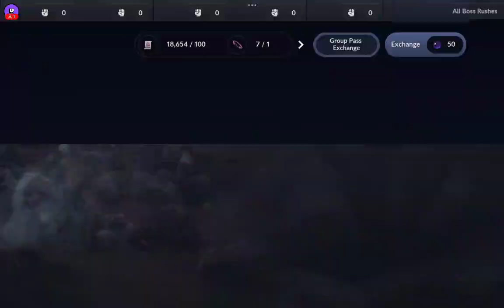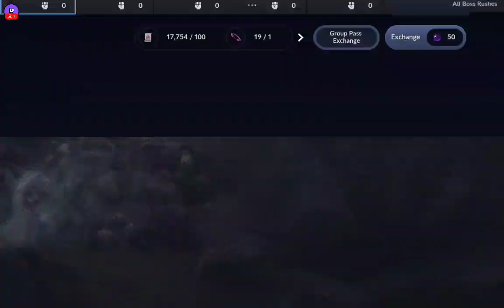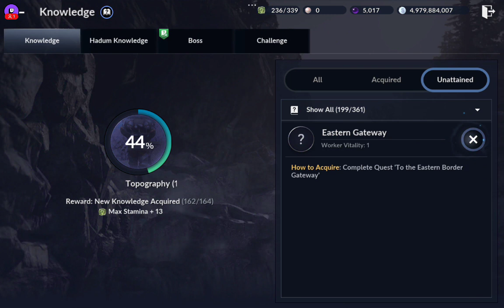Black Desert Mobile - Sura let's go adventure 😁